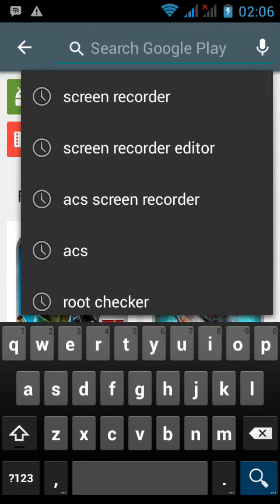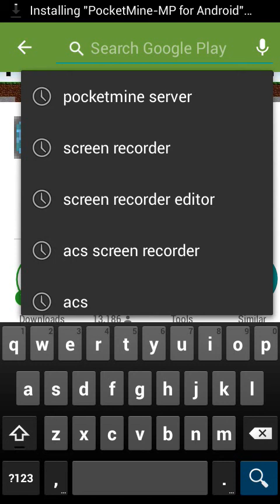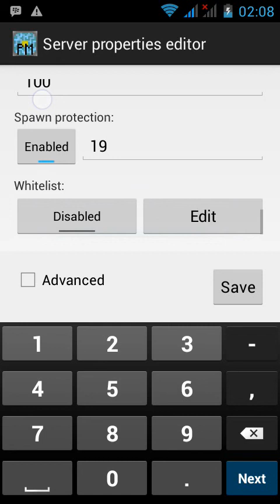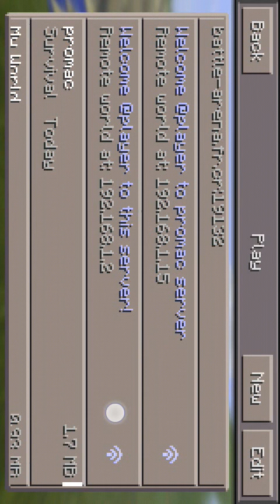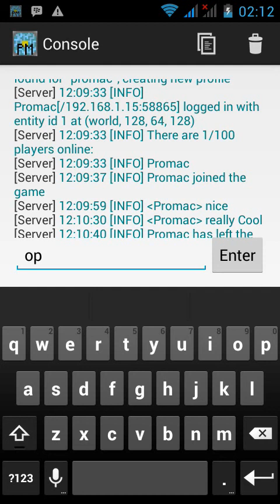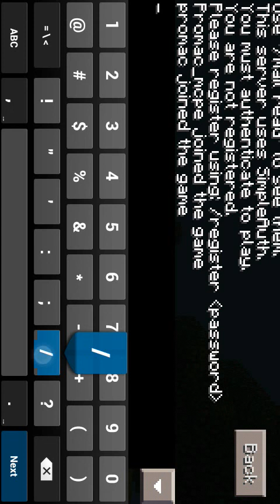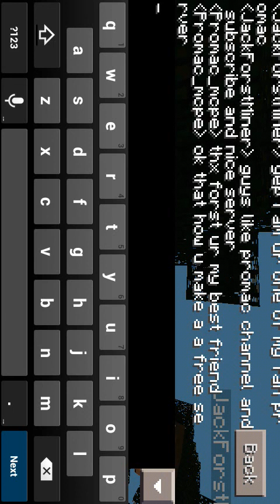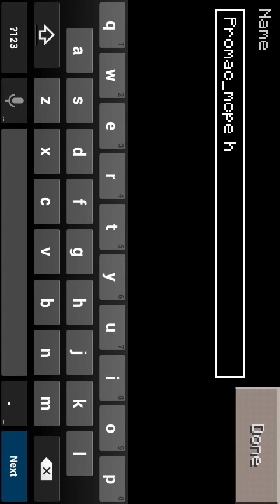how to get a free mcpe server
Its easy u have too poorly forward to play public